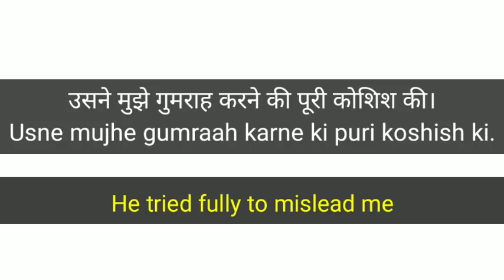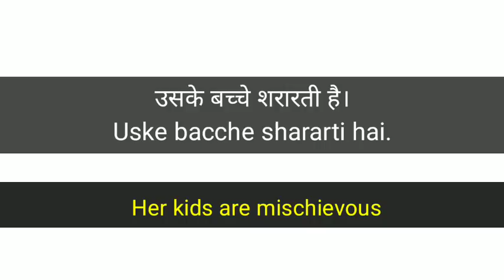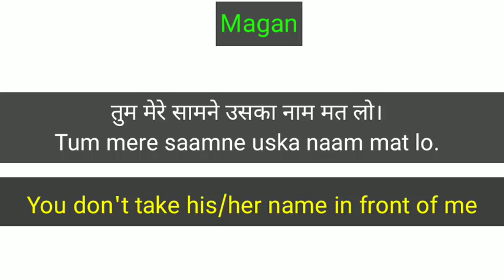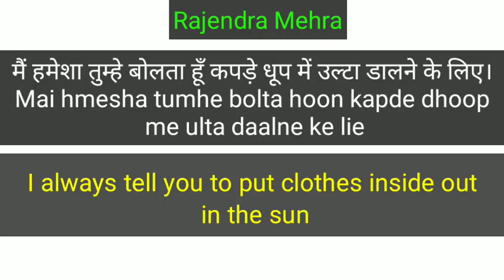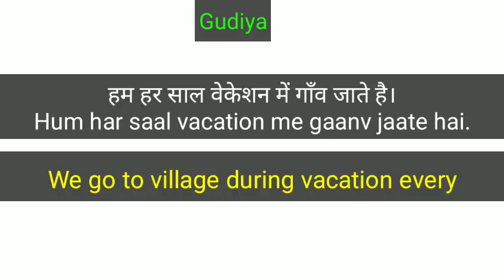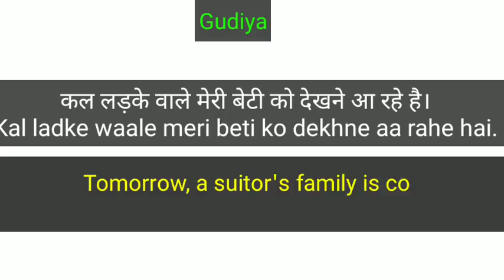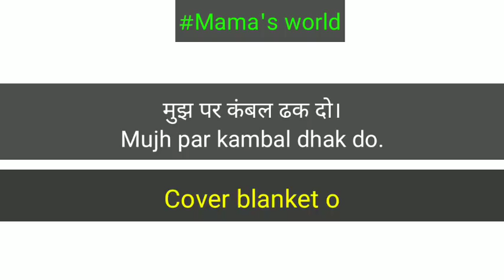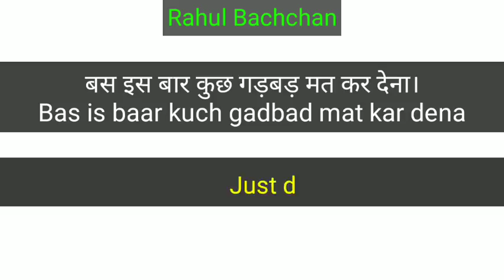73-Daily Use Sentences|English Speaking|English Bolna Sikhe|English Speaking Practice|English Seekho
Ask any queries in the comment section

Daily use english sentences
Spoken english
English speaking practice
English speaking
ShortEnglishSentences
Attractive English Sentences • English Speaking Practice • Spoken English
Is video me maine kuch English Proverbs, english phrases, idioms, english words, english sentences liye gaye hain. Jo apki daily conversation ke liye helpful hone wale hain. Isme ap kuch jaroori english words bhi sikhoge. Is video se aap apni vocabulary bada sakte hai. Jinhe aap apni daily life me use karke aasani se angreji bolna sikhe sakte hain.
Keep practicing...